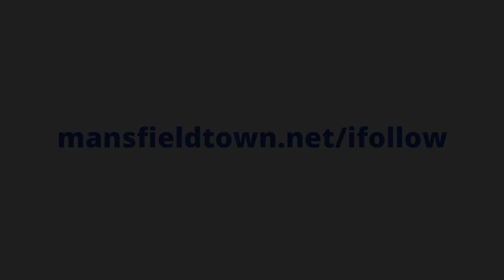Graham Coughlan post Newport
🗣 Reaction from the manager following today’s match at Rodney Parade, Newport.